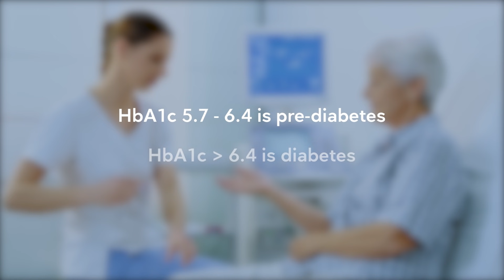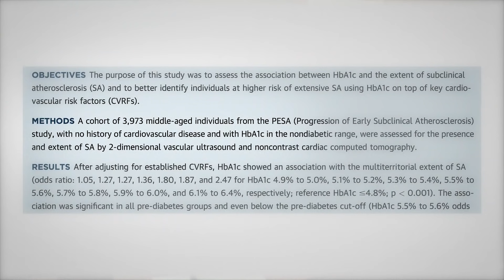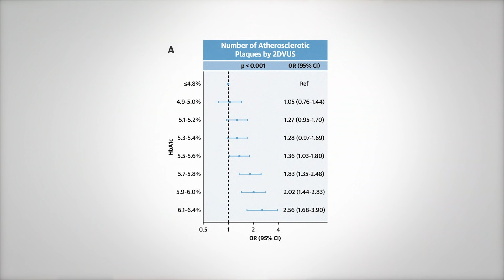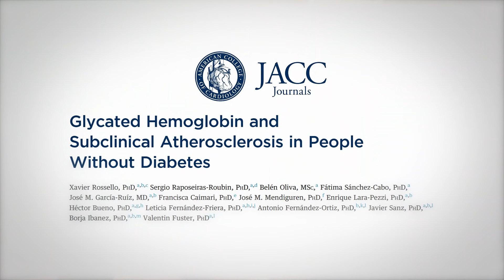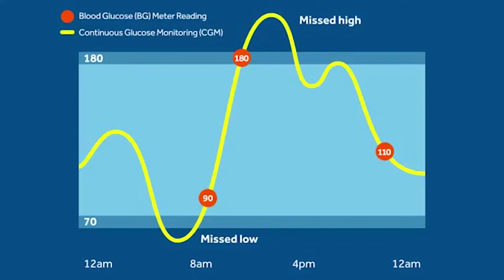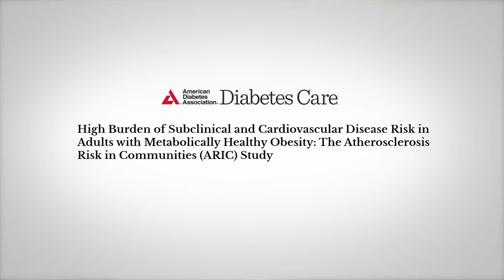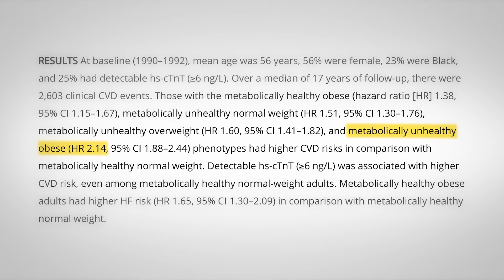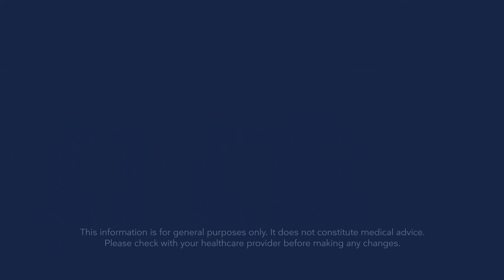Can a normal blood sugar be dangerous?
Having a normal A1c or not having metabolic syndrome may not mean you are "healthy." Here is why better measurements and better goals can lead to better health.